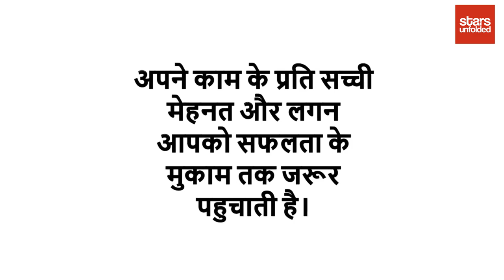Romana Isar Khan (ABP News) | Life Story | Biography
Romana Isar Khan is a popular ABP News anchor. Check this video to know more about her.

Voice-over by-
Anurag